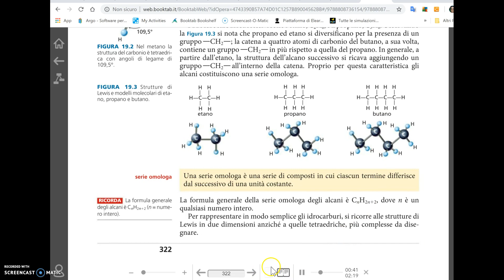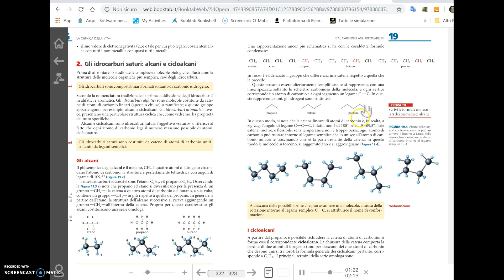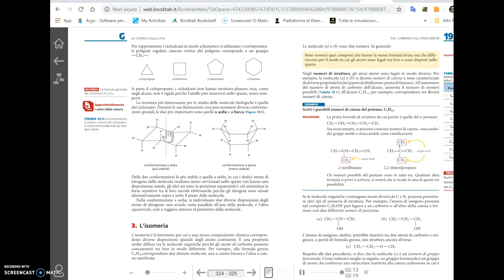SA ZT C19 19.2 Idrocarburi saturi: alcani e cicloalcani